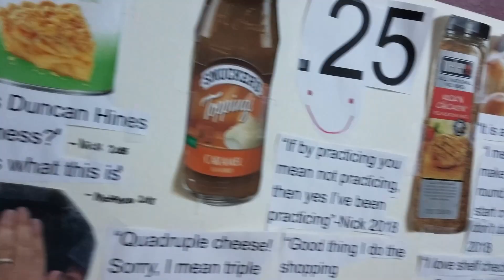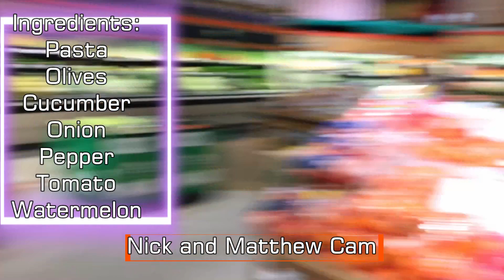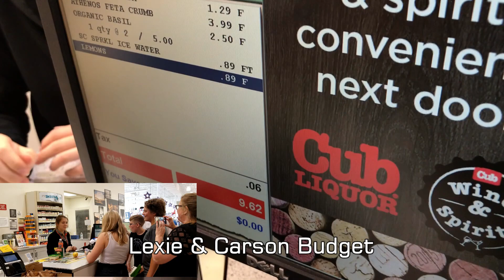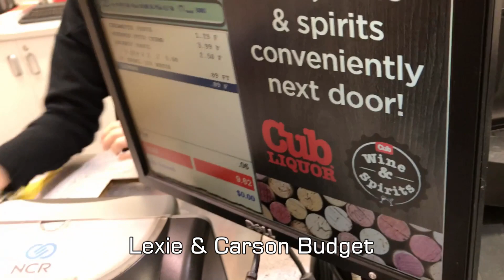Grocery Games 4 2019 Episode 1 l It Happened Again!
Grocery Games 4 2019 Episode 1
If you haven't seen grocery games before, we have contestants who will buy groceries meeting specific requirements, and they will cook the dish and serve it to our judges, and the team with the highest score will win!
Another Drop!
Shout out to Nick for making the opening music
Make sure to comment and like!
Come back for episode 2 coming out soon!